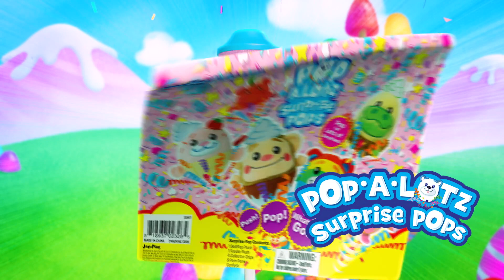Pop A Lotz Surprise Pops